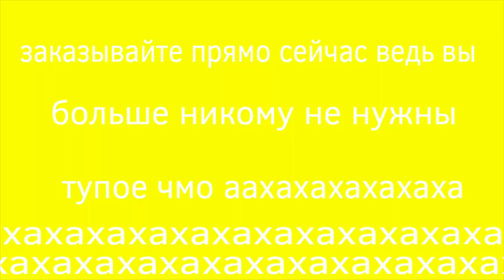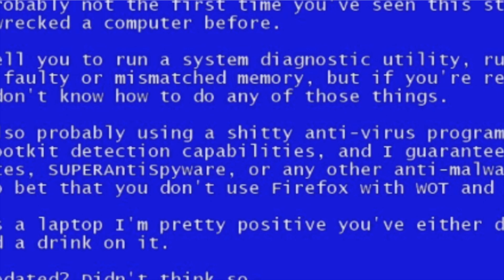ТВОЯ ИДЕАЛЬНАЯ ТЕЛКА ФОР 14февраля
Да опять наебал+видео раз в месяц («качественный контент «)))кстати нас уже 1,2к спасибо мэйби)
FlipaClip
iMovie